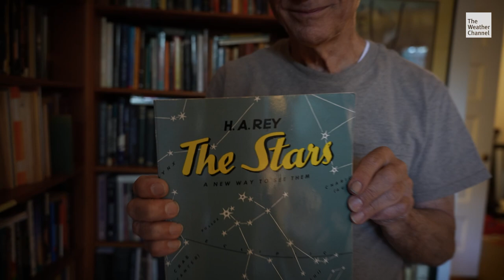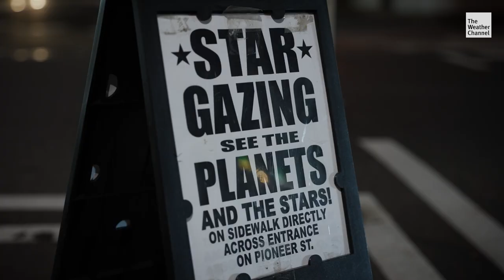Viral NYC Man Turns Streets of New York into a Planetarium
82 year-old amateur astronomer Joe Delfauuse turns the urban streets of New York into a planetarium as the next total solar eclipse on the horizon.

Video Credit: The Weather Channel / Date: 3/18/24